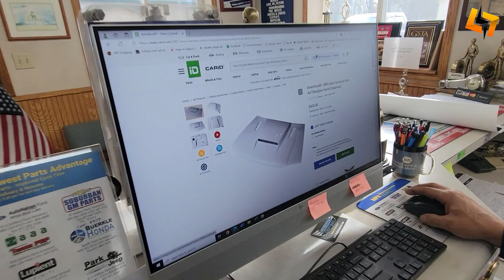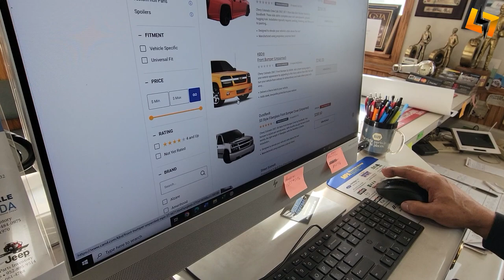Bishop's Performance Motorsports Vlog Powered by GO Lithium | EP 37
The Bishop’s Performance team is back with another exciting episode of their truck build series. In this episode, the team continues to work on their truck and make significant progress. The team’s hard work and dedication are evident in every step of the build process, and it’s inspiring to see them work together to achieve their goals.

If you’re a fan of Bishop’s Performance Motorsports, you won’t want to miss this episode. It’s packed with exciting moments, and you’ll get an inside look at the team’s impressive skills and expertise. From the engine to the suspension, the team is making sure that every detail is perfect.

In this episode, you’ll also get to know the team members better and learn about their passion for racing. You’ll see how they work together to overcome challenges and achieve their goals. It’s a positive and inspiring story that will leave you feeling motivated and energized.

So, if you’re looking for an exciting and inspiring video to watch, be sure to check out Bishop’s Performance Motorsports’ latest episode. You won’t be disappointed!